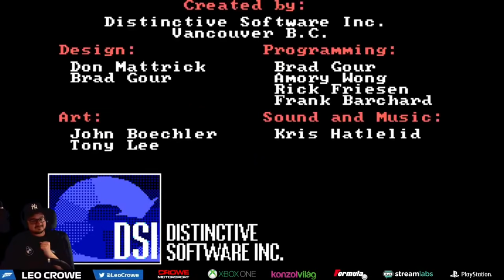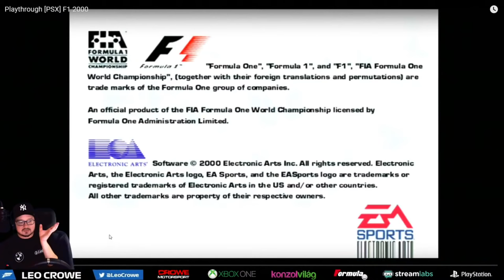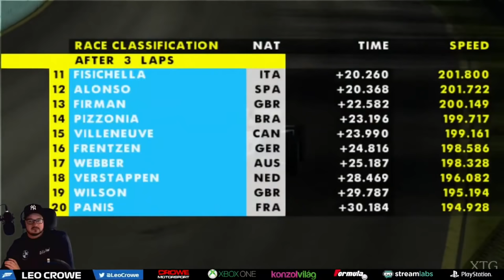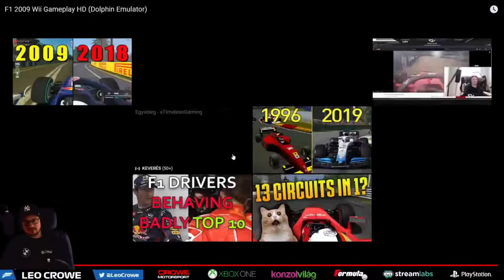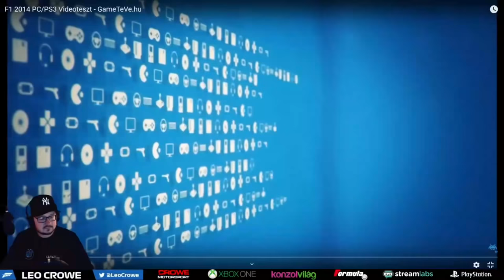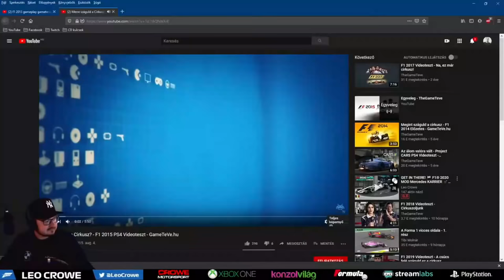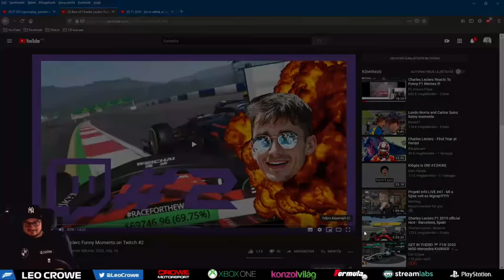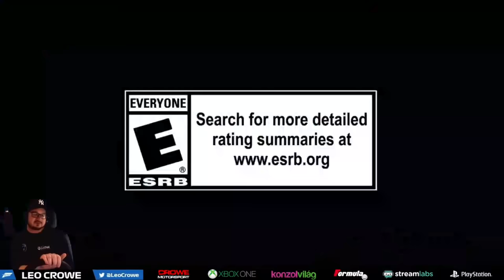JUST CHATTIN' #01 👨‍👨‍👧‍👦 "MI VOLT AZ ELSŐ F1-es JÁTÉKOD?"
A gépem leírását a 'Névjegy' fülre kattintva találjátok meg!

▼▼ MODOK ▼▼

► Véleményed írd le a kommentszekcióba!